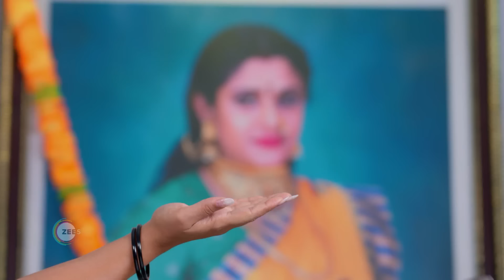Maari | Ep 508 | Preview | Apr, 17 2024 | Ashika Padukone, Adarsh, Sairabanu | Zee Tamil